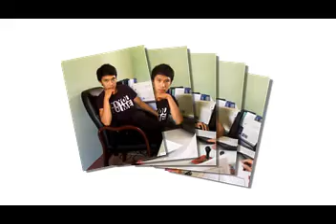Dân văn phòng Nậm Nhùn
Làm cho vui